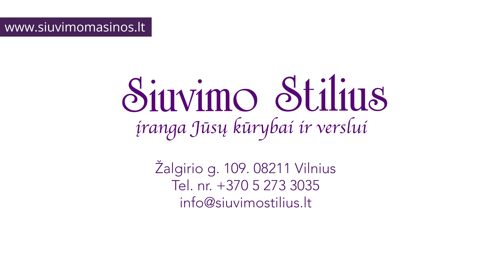Meistro patarimai | Kodėl nauja siuvimo mašina prastai siuva?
Meistras pasakoja ką daryti, kad nauja siuvimo mašina gerai siūtų.
Kodėl lūžta plastikinės ritės.
Kaip teisingai įverti apatinį siūlą.
Kaip teisingai įverti viršutinį siūlą.
Kokia turi būti adata.

Susisiekite:
Adresu: Žalgirio g. 109, 08211 Vilnius
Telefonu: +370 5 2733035